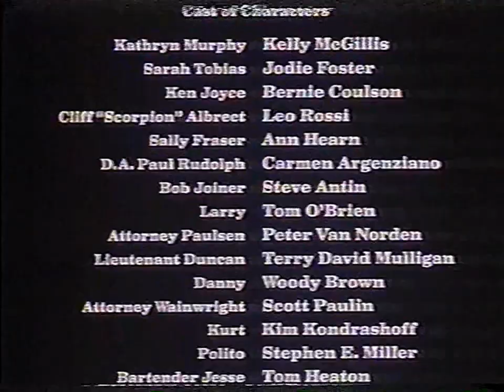TRECHO | ENCERRAMENTO DA PROGRAMAÇÃO | REDE GLOBO | 27/02/1996